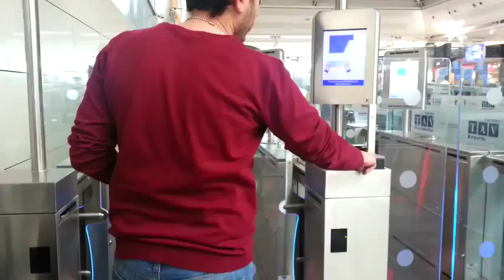Papilon Savunma BEOGS - Biyometrik Entegre Otomatik Geçiş Sistemi Atatürk Havalimanı 3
BEOGS – Biyometrik Entegre Otomatik Geçiş Sistemi- havaalanları pasaport kontrol noktalarında yolcu geçişlerini otomatize ve aynı zamanda sınır güvenlik kontrollerini optimize etmek için özel olarak geliştirilmiştir. Pasaport doğrulama, parmak izine dayalı biyometrik kimlik tespiti ve otomatik yüz görüntüsü alımını yapan bir geçiş kontrol sistemidir. BEOGS’un modüler yapısı, kolluk kuvvetleri sorgu sistemleri ile entegre çalışmasına olanak sağlar. Sistemdeki geçişler operator tarafından bir ekran üzerinden izlenebilir.

Hassle-Free transitions in approximately 15 Seconds. Even in the busiest, extremely crowded airports.
Biometric Integrated Automating Gates System – as known as BEOGS – is an biometric access control terminal: comprising two or more biometric modalities to increase the security of borders. This ground-breaking system consists of two main steps which are studiously sculpted for an aim to attain the level of optimal security at airports.

Système de Portes Automatiques Biométriques İntégrées
BEOGS- Système de portes automatiques biométriques intégrées- Est un système développé spécialement pour automatiser les passages aux points de contrôle des passeports des aéroports et optimiser simultanément les contrôles de sécurité aux frontières. Il s’agit d’un système de contrôle des laissez-passer qui permet la vérification des passeports, l’identification biométrique par empreintes digitales et l’acquisition automatique des images du visage. La structure modulaire de BEOGS lui permet de s’intégrer aux systèmes d’enquête des forces de l’ordre. Les transitions dans le système peuvent être surveillées par l’opérateur sur un écran.